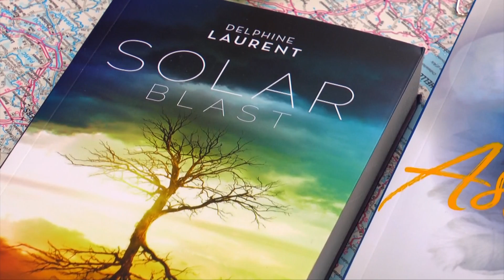Une entreprise, un IUT...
cette vidéo fait partie d'un ensemble de quatre clips. Il s'agit d'interroger des chefs d'entreprise sur le lien qu'ils tissent avec les départements d'un IUT, à savoir celui de La Roche/Yon. Ce premier épisode met en scène le directeur d'une maison d'édition, La Geste, à La Crêche, dans Les Deux-Sèvres, dans sa relation aux étudiants de l'option Métiers du Livre en Infocom.